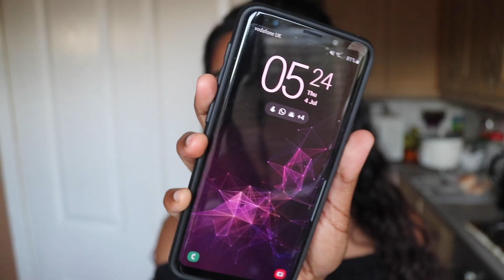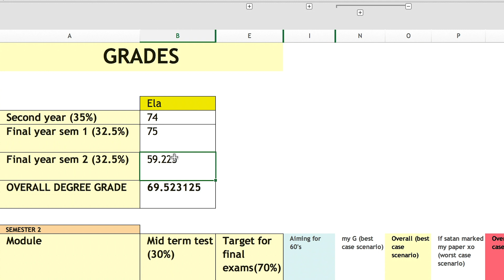LIVE OPENING MY FINAL DEGREE GRADE W/ MUM | UNIVERSITY RESULTS DAY 2019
Final year university results - finding out my overall degree/uni grade live with my mum. ( BSc Economics and Finance at University of Surrey).

What I use to film:
Canon 200D
iPhone 11
Rode mic
SD card

My results:

Final Year (worth 65% of overall grade) = 71.63
Second Year (worth 35% of overall grade) = 74
First Year (worth 0% of overall grade) = 65

OVERALL DEGREE GRADE = 72.45

ECO2052 INTERMEDIATE MACROECONOMICS 1 = 50

ECO2054 FINANCIAL ECONOMICS 2 = 71

ECO2057 BUSINESS HISTORY = 74
Final Year results breakdown:

ECO3003 TIME SERIES ECONOMETRICS = 82

ECO3010 TOPICS IN APPLIED ECONOMETRICS = 58

ECO3019 MONEY AND BANKING = 67